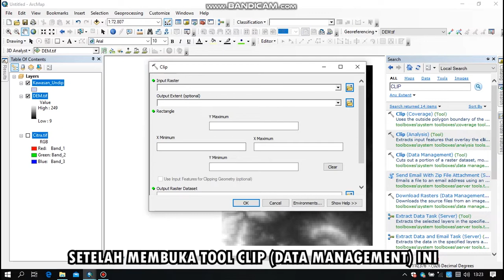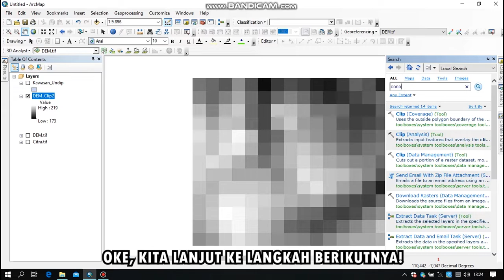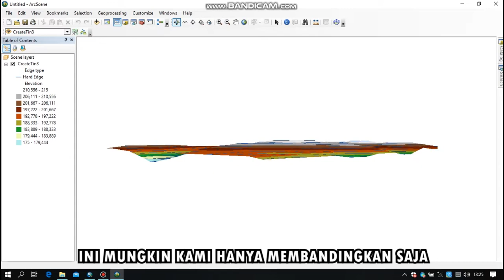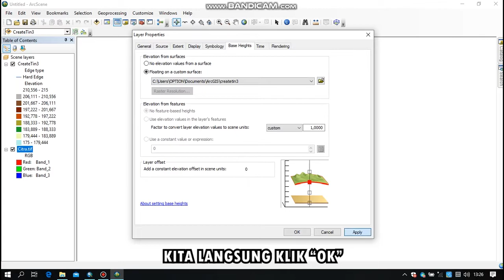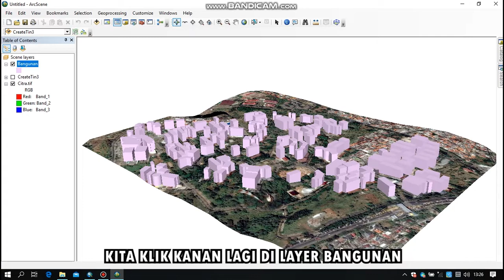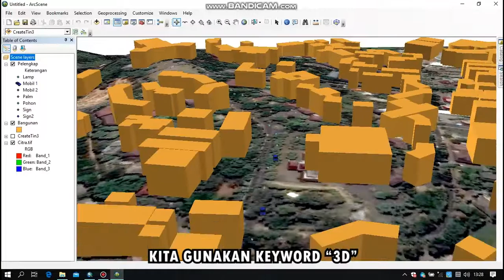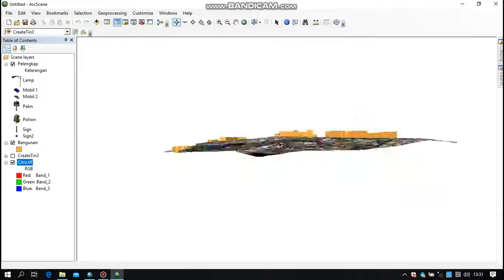(with English Subtitle) Visualize 3D Contour, Satellite Image, and Buildings 3D in ArcGIS 10.4.1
✳️ [Video Description]
How to display 3D DEM (Digital Elevation Model) data in ArcGIS?
We can convert the DEM data to TIF format with "Contour" and "Create TIN" tools in ArcMap, then we open the result of "Create TIN" in ArcScene.
Next, we set base heights, vertical exaggeration, buildings height, and symbology.

💟 Subscribers are exist to wait and receive our next videos regularly. As long as there is still one subscriber in this channel, we are trying as hard as we can to sustain this channel.
 Thank you for your simple support.

Creator of Daily Dose of GIS.